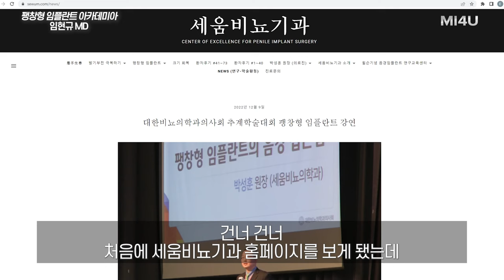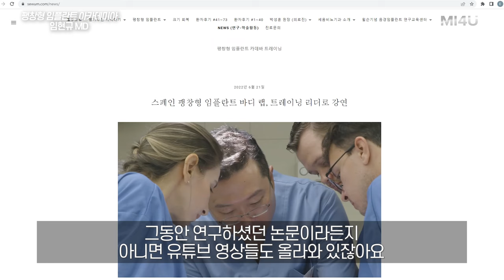[팽창형 임플란트 아카데미아] 임현규 MD Interview_윌슨기념 팽창형 임플란트 연구교육센터_세움비뇨기과 박성훈 원장_팽창형보형물/세조각보형물/팽창형보형물삽입술/발기부전수술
[윌슨기념 팽창형 임플란트 연구교육센터]

Medical advancement happens when we 'share' medical knowledge - Dr. Steven K. Wilson
의학은 '함께' 할 때 비로소 더욱 발전하게 됩니다 - 닥터 윌슨